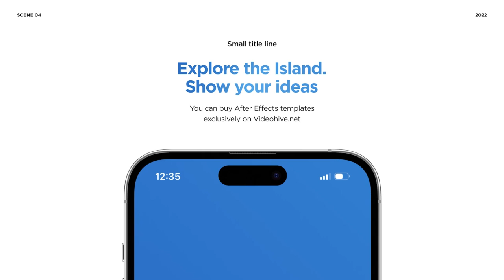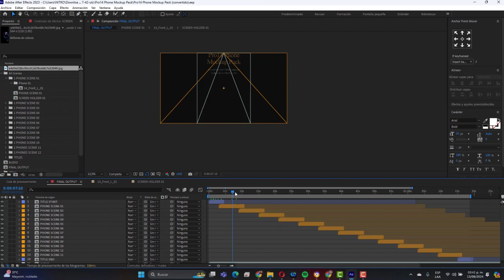Plantilla after effect (Maqueta teléfono celular)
📱 **Descarga esta increíble plantilla de After Effects** 📱

¡Hola a todos! 🎬 En este video, te comparto una plantilla gratuita de After Effects para presentar tu contenido en un teléfono móvil. Es perfecta para proyectos profesionales o personales, y la puedes personalizar fácilmente para adaptarla a tus necesidades.

**✨ Ayúdame a crecer en YouTube:**

Tu apoyo me permite seguir creando y compartiendo más contenido valioso para la comunidad. ¡Gracias por ser parte de esto! 🙌